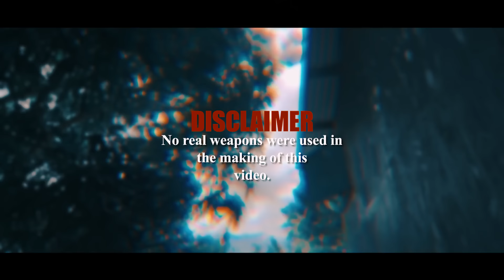Teejay - Grimy (Official Music Video)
Artist: @UPTOPBOSS_OFFICIAL
Song: GRIMY
Produced By: @TRUAMBASSADOR
Directed By: @ROMEICHENT.TV